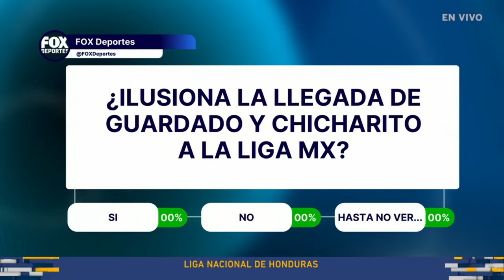💣LAS BOMBAS: Andrés Guardado y Chicharito romperán el mercado de la Liga MX | Punto Final EN VIVO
SHOW COMPLETO, 17 de enero: analizamos las dos leyendas mexicanas que están por llegar para el Clausura 2024: Andrés Guardado a León y Chicharito a Chivas. ¡No te pierdas Punto Final!